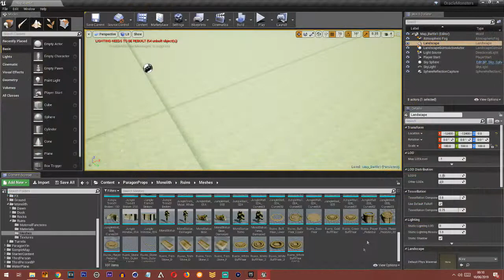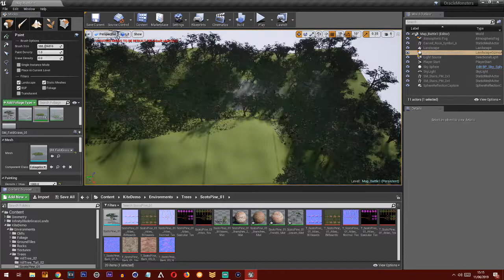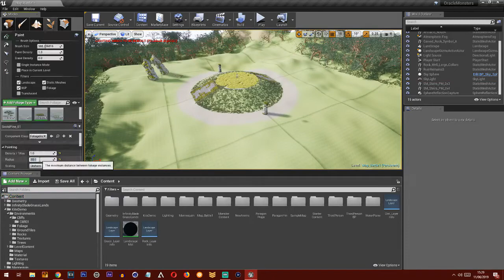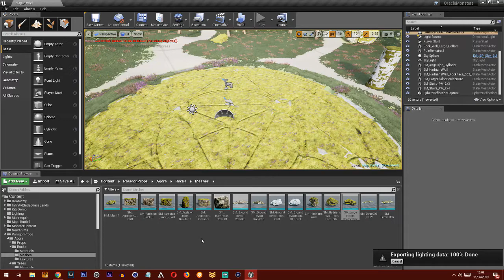Oracle Monsters - Battle_Map_1 - SpeedArt Level Design in Unreal Engine 4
First time fully completing a level in unreal engine 4. Some touch ups are needed but this is the base of the battle map that will be used in the game!

Hope you look forward to it!

Be in the video's!!

Xbox
Gamertag - OfficialDarku